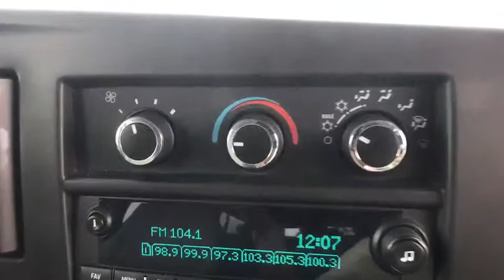2017 Chevrolet Express Passenger Brownsville, McAllen, Harlingen, Rio Grande City, Raymonville, TX H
Summit White  2017 Chevrolet Express Passenger available in Brownsville, Texas at Tipotex Chevrolet. Servicing the McAllen, Harlingen, Rio Grande City, Raymonville, TX area.
2017 Chevrolet Express Passenger LT - Stock#: H1214504 - VIN#: 1GAZGPFG2H1214504

Tipotex Chevrolet
1600 Expy 77

This used 2017 Chevrolet Express Passenger in BROWNSVILLE, TEXAS allows you to save money on a quality vehicle. This van is nearly brand new.  It's a 8 cylinder Summit White van that helps finish the job.